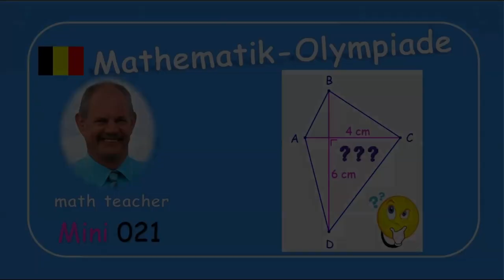Mathematik-Olympiade Mini 021